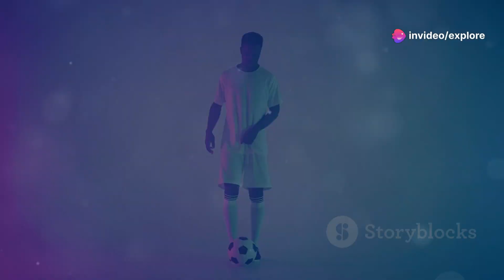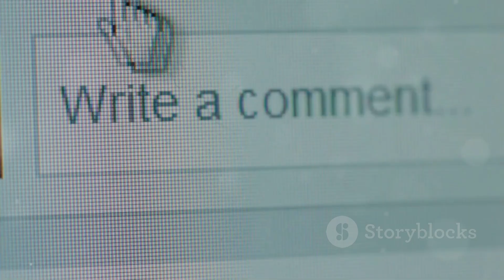"Adama Traore Names the FASTEST Players in the Premier League! | Explore Wonders Challenge"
"Welcome to Explore Wonders! In this thrilling episode, Premier League speedster Adama Traore takes on an exciting challenge: guessing the FASTEST players in the Premier League! 🚀

Join us as Traore shares his insights on the quickest players from each Premier League team, including Wolverhampton Wanderers, Arsenal, Chelsea, and Manchester United. Will he accurately name the top sprinters known for their incredible pace? Get ready for surprises and laughs as we dive into the world of speed in football!

This video is perfect for football fans, EPL enthusiasts, and anyone curious about the speedsters that light up the pitch. Don’t miss out on this fun challenge with one of the league's most electrifying players!